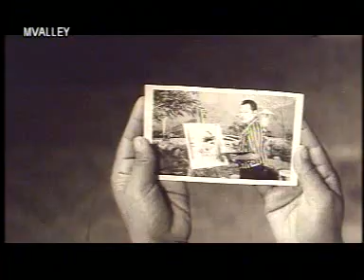Pujaan Ku - P.Ramlee & Saloma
Dari Filem Gerimis (1968). P.Ramlee menyanyi lagu ini dalam gurindam Bahasa Melayu yang ditulis oleh penulis lirik hebat, Datuk Jamil Sulong. Sementara Saloma menyanyikan gurindam bahasa Tamil yang ditulis oleh R.E.Shanmugam sebagai suara latar pelakon Chandra Shanmugam yang berlakon bersama P.Ramlee dalam filem bercorak Multi-Racial ini.